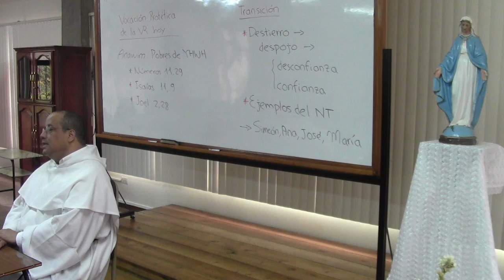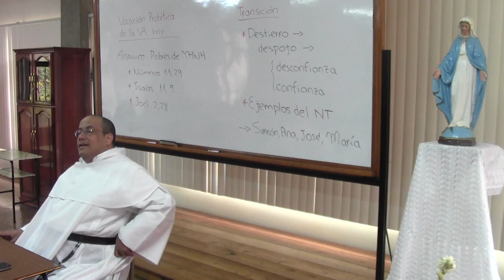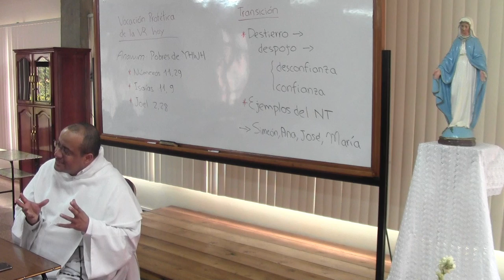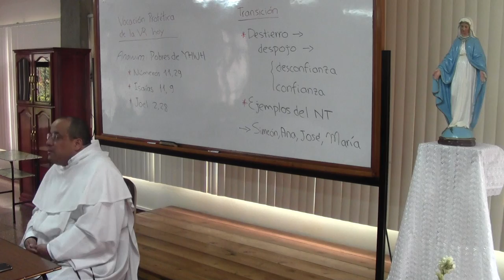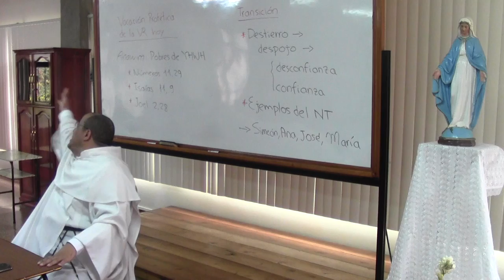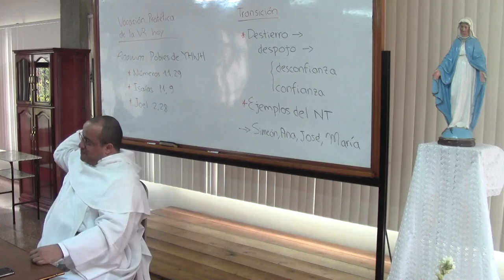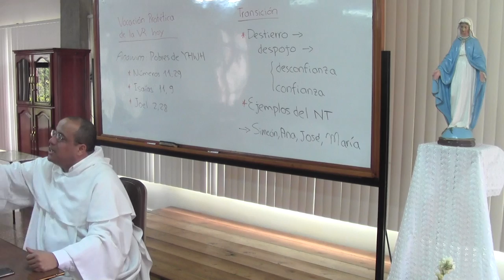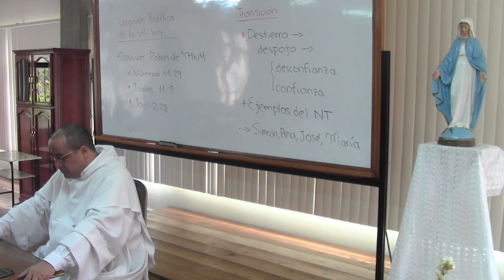Vocación profética, 05 de 16, Los Pobres de Yahvé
Tema 5 de 16: Los Pobres de Yahvé

* El puente entre el Antiguo y el Nuevo Testamento, más que una persona, es un grupo. Se trata de aquellos a quienes Isaías llama “germen” y que Sofonías llama “Pequeño Resto.” Son los Pobres de Yahvé.

* Después del destierro; después de ver cómo sus poderosos reyes traicionaban la alianza y maltrataban a los humildes, estos Pobres de Yahvé son aquellos que han crecido en la desconfianza hacia los discursos y poderes de este mundo, a la vez que han crecido en la certeza de que sólo Dios reinando puede hacer una diferencia real.

* Un aspecto muy importante de esa etapa que lleva del post-exilio a los oyentes de las bienaventuranzas es que es el comienzo del cumplimiento de lo que deseaba Moisés: ¡Ojalá todo el pueblo fuera profeta! (Números 11,29).